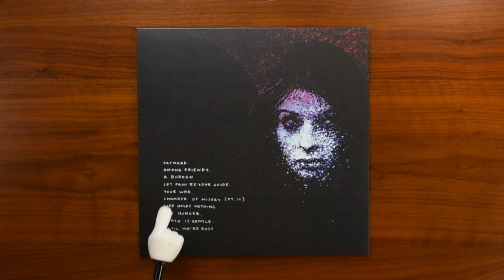Reveal 0362: Portrayal of Guilt - Let Pain Be Your Guide - RELIC108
Today, we are looking at Let Pain Be Your Guide by Portrayal of Guilt, released by Gilead Media as catalog number RELIC108…